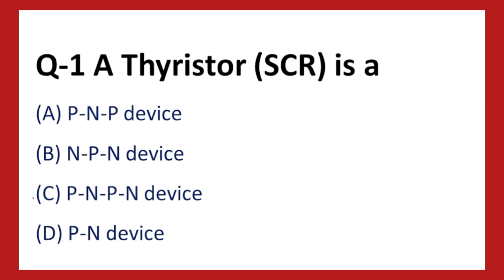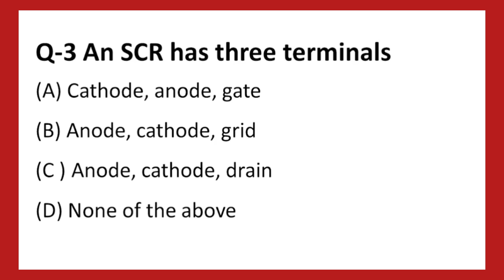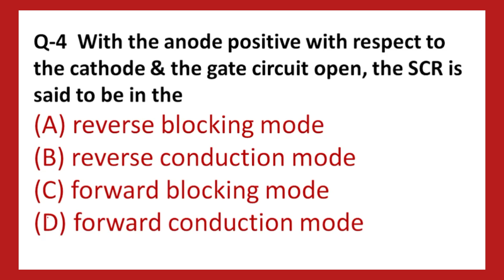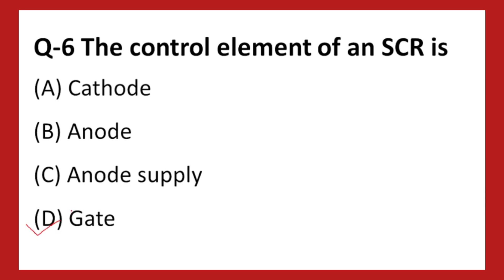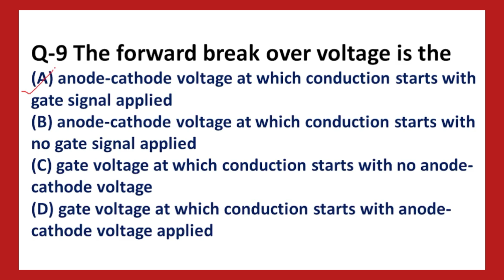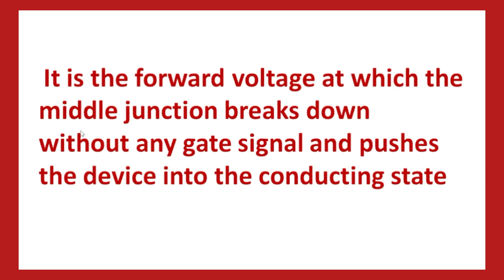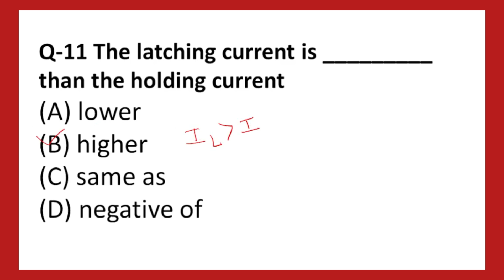SCR Objective Questions || Define SCR || SCR MCQS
About this video- In this video you will get the  best  power electronic SCR  objective questions•

power electronic SCR objective questions
power electronic
uppcl power electronic